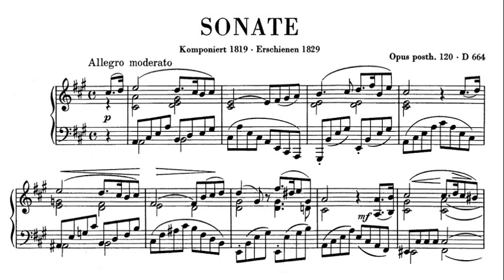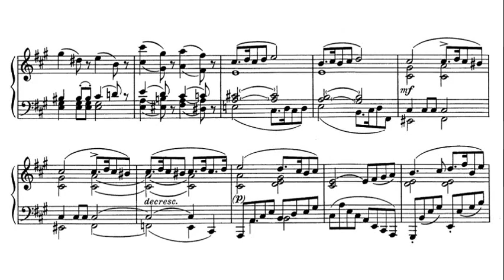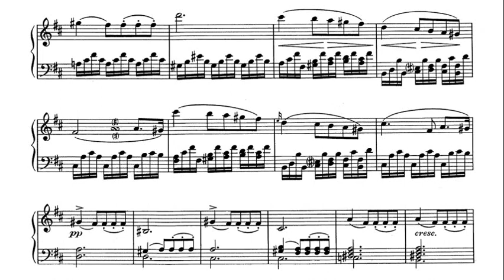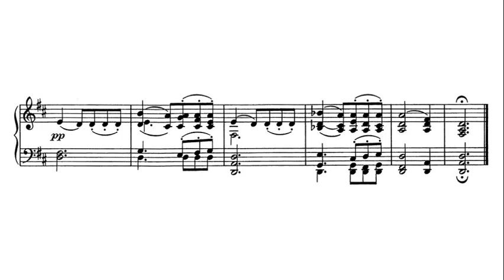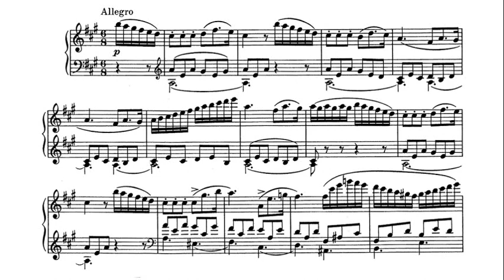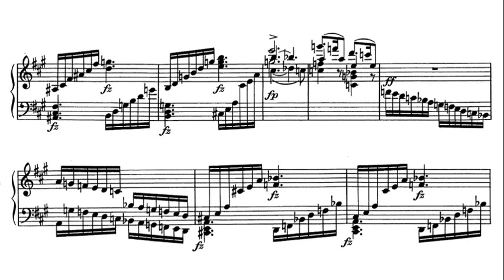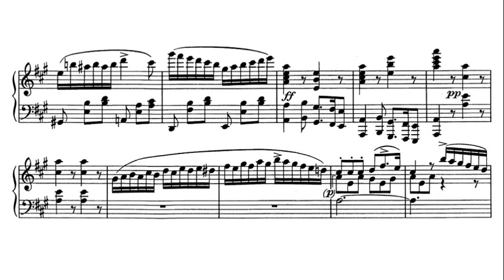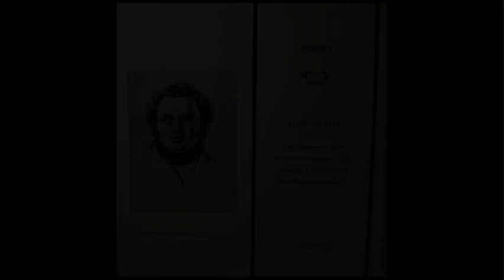Schubert: Piano Sonata in A Major Op. 120 - Jorg Demus, 1963 - MHS 1546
Allegro (0:00)
Andante (6:58)
Allegro (11:41)

Jörg Demus (2 December 1928 – 16 April 2019) was an Austrian classical pianist who appeared internationally and made many recordings. He was also a composer and a lecturer at music academies. In composition and playing, he focused on chamber music and lieder. He played with singers such as Elisabeth Schwarzkopf and Dietrich Fischer-Dieskau, as a piano duo with Paul Badura-Skoda, and with string players such as Josef Suk and Antonio Janigro. Demus was instrumental in bringing the historic fortepiano to concert podiums. He was a member of the Legion of Honour, among many awards. He is regarded as one of the leading Austrian pianists of the immediate post-World War II era.

Jörg Demus (* 2. Dezember 1928 in St. Pölten, Niederösterreich; † 16. April 2019 in Wien) war ein österreichischer Pianist und Komponist.

イェルク・デームス（Jörg Demus, 1928年12月2日 - 2019年4月16日）は、オーストリアのピアニスト。日本では、パウル・バドゥラ＝スコダとフリードリヒ・グルダとともに と呼ばれる。ザンクト・ペルテン出身。

Йорг Демус (нем. Jörg Demus; 2 декабря 1928 года, Санкт-Пёльтен — 16 апреля 2019) — австрийский пианист и композитор.

Jörg Demus (Sankt Pölten, Austria, 2 de diciembre de 1928-Viena, 16 de abril de 2019) fue un pianista austriaco.

Jörg Demus est un pianiste autrichien né à Sankt Pölten le 2 décembre 1928 et mort le 16 avril 2019 à Vienne

Jörg Demus (Sankt Pölten, 2 dicembre 1928 – Vienna, 16 aprile 2019) è stato un pianista, compositore e didatta austriaco.

외르크 데무스(Jörg Demus, 1928년 12월 2일 ~ 2019년 4월 16일)는 오스트리아의 피아니스트이다.  파울 바두라스코다, 프리드리히 굴다 등과 함께 빈의 트리오로 불리며, 솔로 외에도 바두라스코다와 협연하기도 하고, 디트리히 피셔디스카우의 전곡의 반주를 하였다. 유순하고 밝은 성격이 연주에 항상 반영되었다. 드뷔시의 작품과 슈베르트의 작품 연주가 훌륭하다.

Jörg Demus (Sankt Pölten, 2 december 1928 - Wenen, 16 april 2019) was een Oostenrijkse pianist en componist.